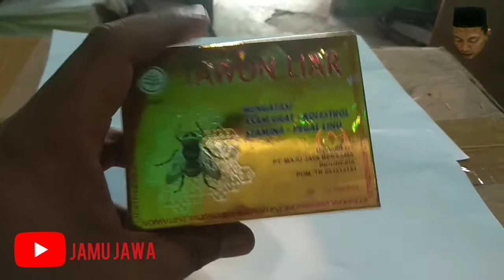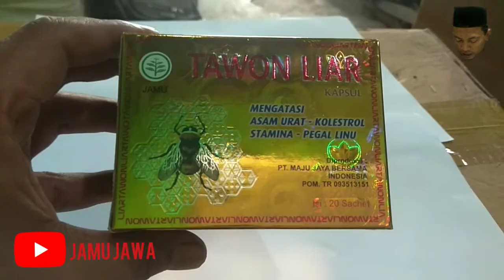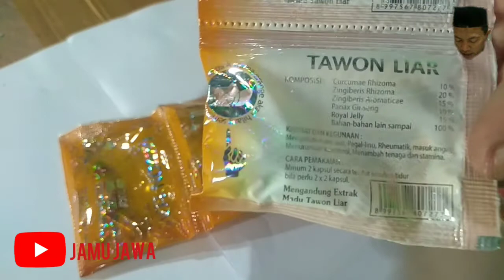Tawon Liar Kapsul Ori Obat Asam Urat, Kolesterol & Pegel Linu. 1000% ORI!!!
Tawon Liar berkhasiat mengatasi Asam Urat, Kolesterol, Pegel Linu.
Tawon Liar merupakan produk jamu yang dikemas berbentuk kapsul.
Komposisi :
Curcumae Rhizoma
Zingiberies Rhizoma
Zingiberies Aromaticae
Panax Ginseng
Royal Jelly
Cara Konsumsi :
Minum 2 kapsul bilamana perlu. Bila parah, boleh minum 2x2 kapsul/hari.